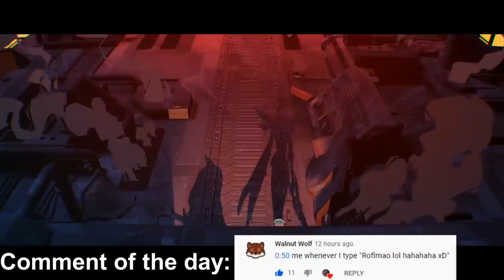Yast Another Day On The Yob - Baus Yebaits With Sack Troll Pick - Best of LoL Streams #1282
Baus picks Sack

0:00 TheBausffs
0:42 Tyler1
0:54 Tobias Fate & Trick2g
1:28 xFSN Saber
1:42 Jankos
2:02 Azzapp
2:18 Sloppywalrus
2:35 Cookie
2:44 TheBausffs
2:59 Teamluketv
3:30 Zefath
3:49 Sanchovies
4:16 Esruncl
4:31 Norcastz
4:39 Tyler1
4:59 TF Blade
5:29 Jurassiq
5:56 Ikoogar
6:09 TheBausffs
6:28 Shunpo
6:56 Lourlo
7:10 ?
7:25 Tyler1
7:41 Zefath
7:53 Masterfiend
8:10 Unleashthebeast
8:18 Shinchinxd
8:44 JuvX
9:07 Bigpapidaanimal
9:24 TWP
9:56 Naayil
10:12 TheBausffs
10:38 Jezykl
10:50 Badkatabby
11:04 Yougelly
11:24 Nalanguage
11:46 Zefath
12:14 Sanchovies